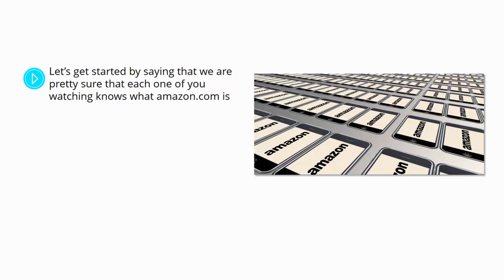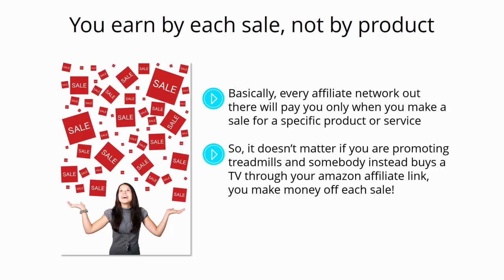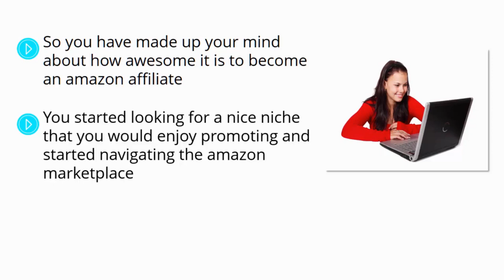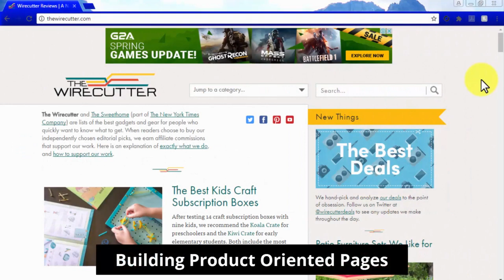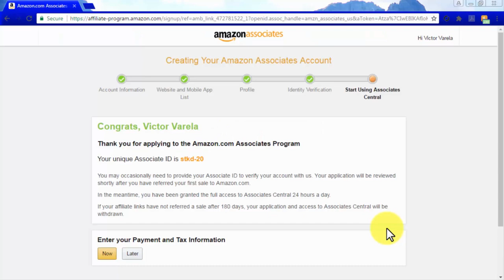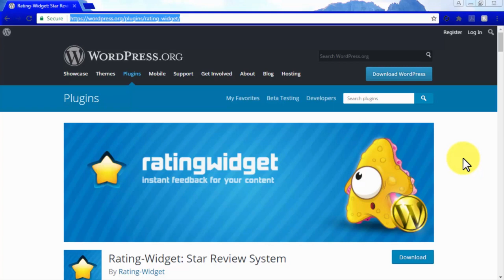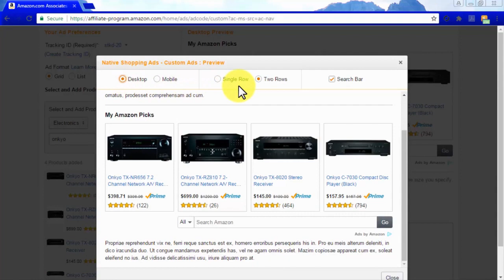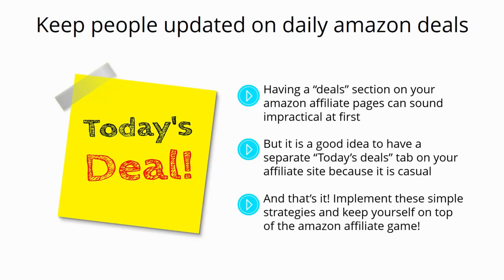Amazon Affiliate Marketing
Video 1 - What's Amazon.com all about?
Video 2 - How do you make money with Amazon as an affiliate?
Video 3 - Why Amazon Affiliate Marketing is your best choice
Video 4 - Picking a Hot Amazon Niche
Video 5 - Selecting some Hot Products to Promote
Video 6 - Creating an Amazon Affiliate Website
Video 7 - Creating Product Oriented Content
Video 8 - Creating Your Amazon Associates Account
Video 9 – Linking your Amazon Affiliate Links
Video 10 - Promoting your Amazon Affiliate Website – Part 1
Video 11 - Promoting your Amazon Affiliate Website - Part 2
Video 12 - Building an Amazon Affiliate Empire the Right Way
Video 13 - Amazon Native Shopping Ads
Video 14 - Embedding an Amazon aStore into Facebook
Video 15 - Other Amazon Affiliate Marketing Strategies to Consider